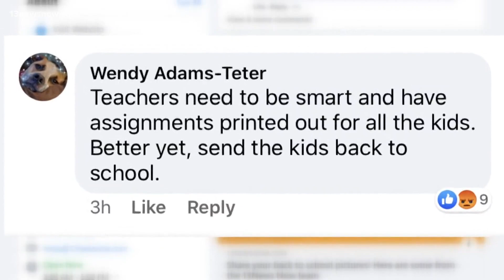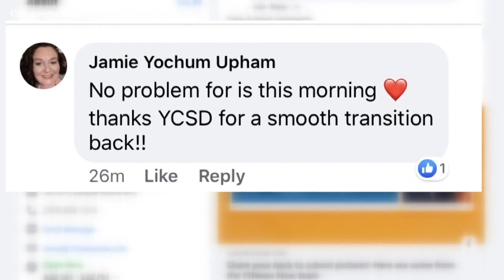Parents talk difficulties with first day of virtual classes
13News Now Madison Kimbro has more from parents on issues they're experiencing on their children's first day of virtual schooling.